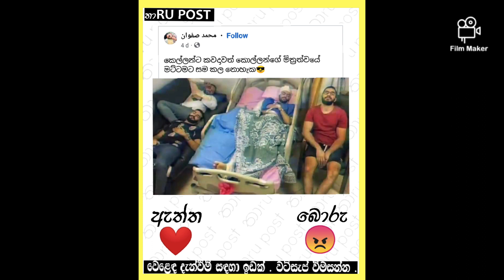බුකියේ සොමිය episode - 10 - | Funny fb memes sinhala to day | 2023.04.06